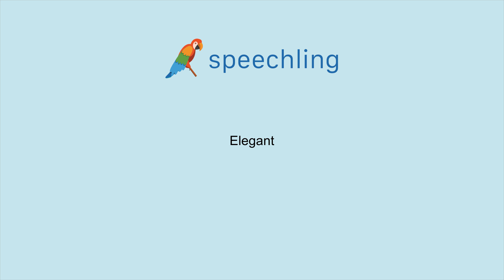영어로 "고상한" 말하는 법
남자 목소리 :
Elegant

여성 목소리 :
Elegant

남성 음성 번역 :
고상한

여성 음성 번역 :
고상한